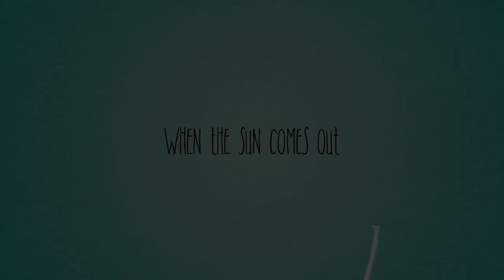Mia's 2nd Birthday Pawty! | Mia the Alaskan Klee Kai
This year we celebrated Mia's birthday with a bang! We invited her SoCal Klee Kai Krew to come join us in Huntington Beach for a Pool Pawty!  As you can see, we all had a blast!

Follow Mia's Instagram!! @Mia_kleekai

Mia is an Alaskan Klee Kai.
Her birthday is April 19th, 2016

This is a relatively new breed, and people usually mistaken them as "Pomskies" or mini huskies  The AKK is a pure bred and is recognized by the UKC, whereas "Pomskies are not.

AKK are of the spitz breed and has some husky lineage in it's line, but are bred as companion dogs not working dogs.  They do stay small in size, in height and in weight.

Here are some links for more information on the breed and a good breeders list.